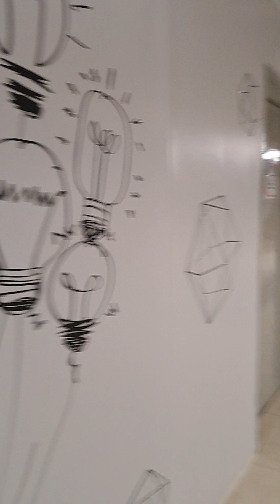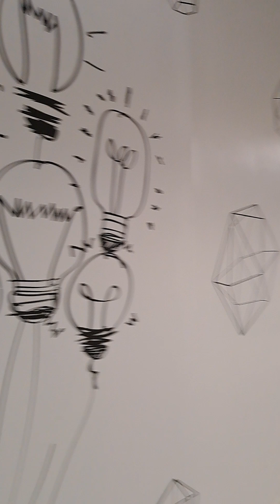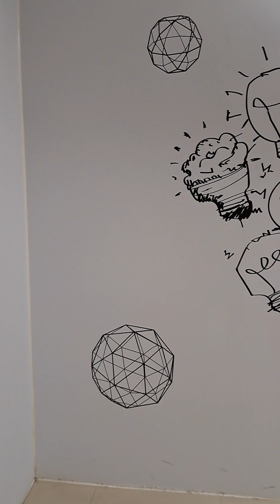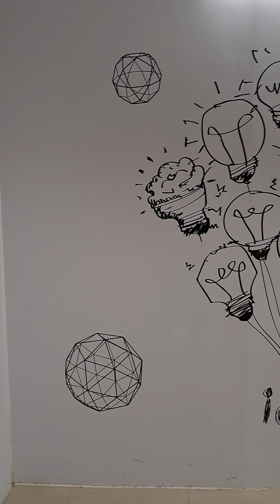Preparing My Case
I am prepared to write to every social media management that discriminates against my religious and martial practice. I did nothing wrong.